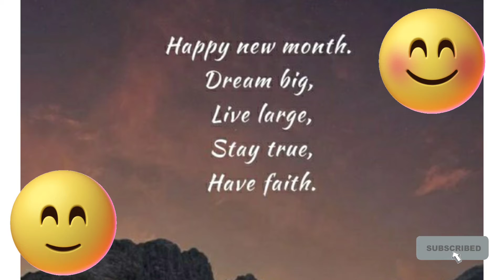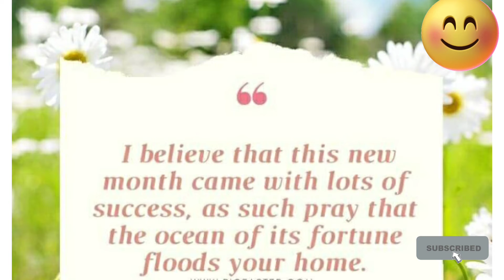A BLESSED HAPPY HEALTHY OCTOBER EVERYONE | Greek Fil-Am Life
Thank you for checking  this out. I  hope you like this video and share this with your family and friends.

We genuinely appreciate your support to our channel. Thank you so so much!

Stay safe and bless!